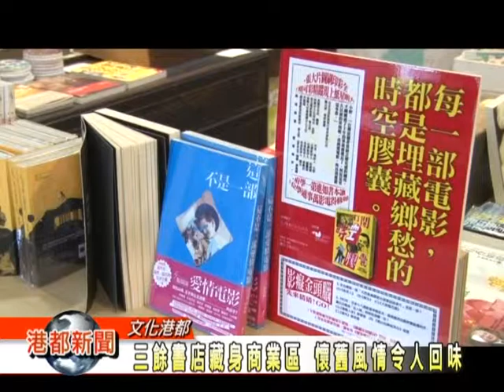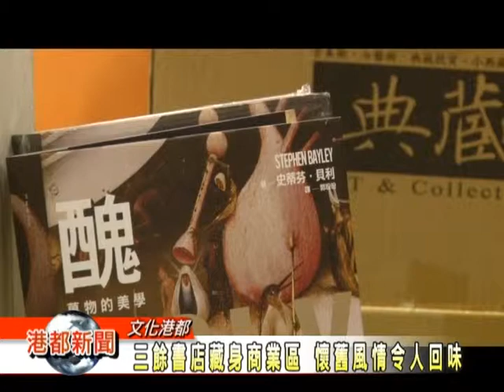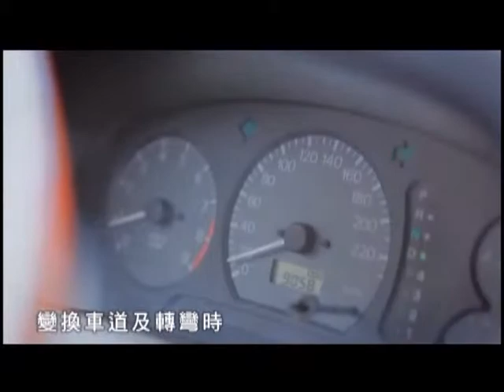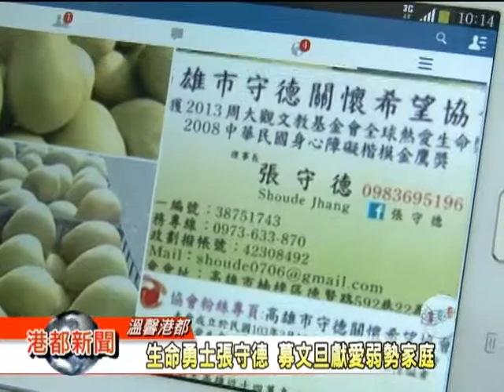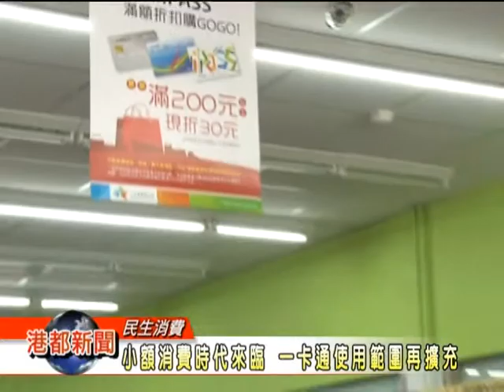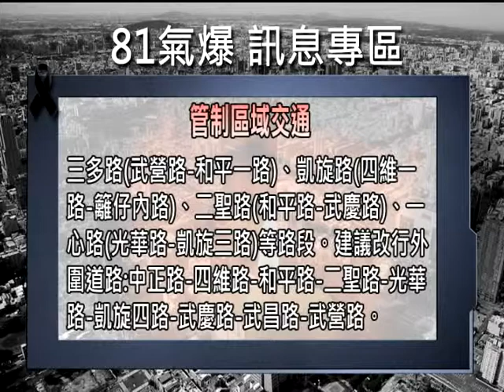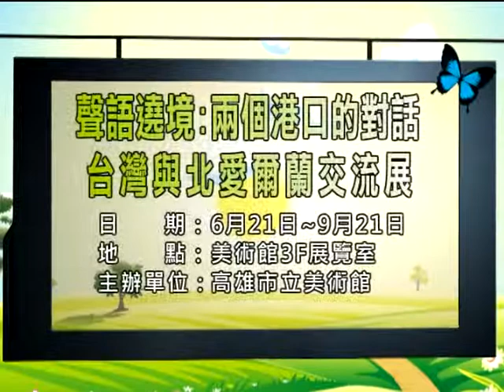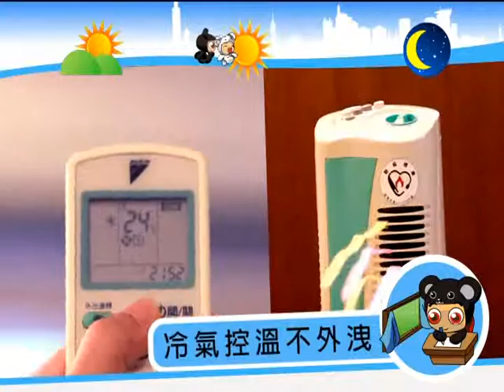1030820【港都新聞】 TKTV高雄都會台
1.災區石化管線斷管 市長：管線永不回填
2.災後新生沖喜 市長探視災區新生兒
3.豪雨梓官葉菜泡水 農業局專案補助
4.培力撞球種子 中正盃首次校園開賽
5.三餘書店藏身商業區 懷舊風情令人回味
6.生命勇士張守德 募文旦獻愛弱勢家庭
7.高雄之光賴昱輝 咖啡烘出一片天
8.小額消費時代來臨 一卡通使用範圍再擴充